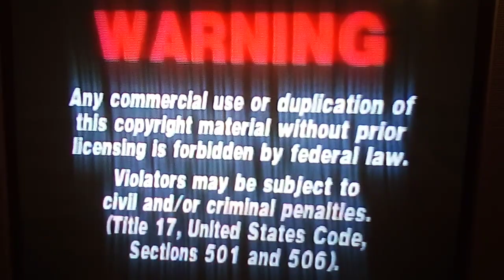opening to Clifford the big Red dog here comes Clifford VHS